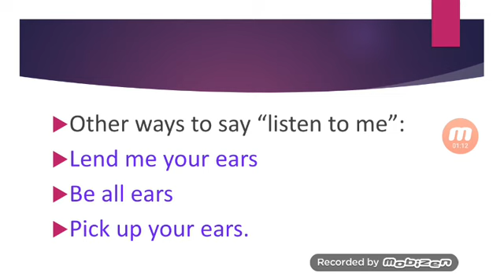Other ways to say "listen to me"| طرق لقول اسمعني بالانجليزي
speak English_in_dz
صفحتي على الفيسبوك 👇👇